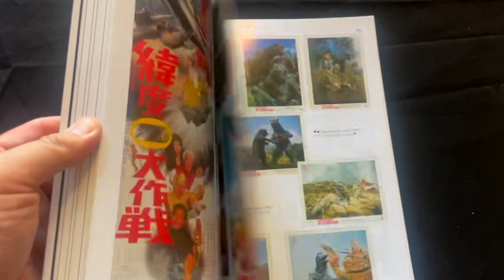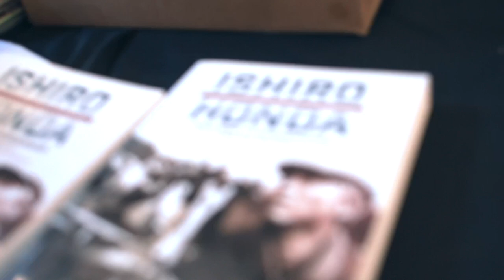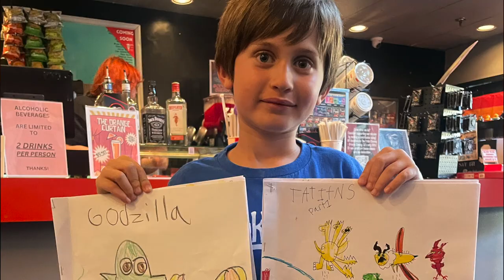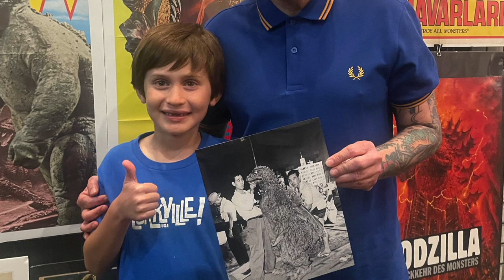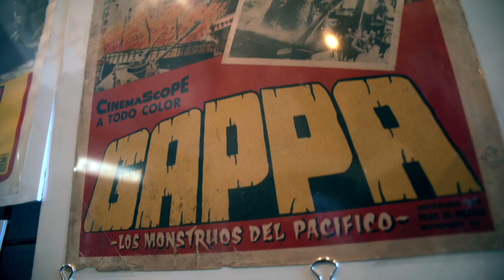Showa Godzilla Weekend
There’s no denying that Godzilla continues to entertain, and inspire fans all over the world. The Frida Cinema in association with Creature Bazaar held a Showa Era film festival featuring all 15 of the Showa era Godzilla films. Vendors such as Super 7, Atomic Art and Music , and Creature Bazaar had Godzilla and Kaiju related products for sale throughout the festival. There was special guests such as author and historian Steve Ryfle and there was also a secret film shown at the end of every night. Catch a behind the scenes look into this remarkable, unique,  labor of love event!

The Frida Cinema
Creature Bazaar
Steve Ryfle
Quang Le
Super 7 San Diego
Atomic Art and Music

Additional photos and clips provided by
Quang Le

Shot by
Daniel Alcocer

Music
Song: Haunted Forest
Artist: Track Tribe

Song: Birch Run
Artist: Freedom Trail

The Magnificent World of Toys
Created by
Roger Daniel Alcocer and
Daniel Alcocer